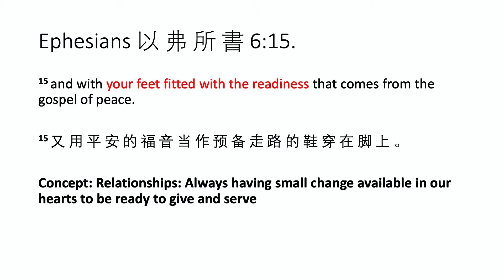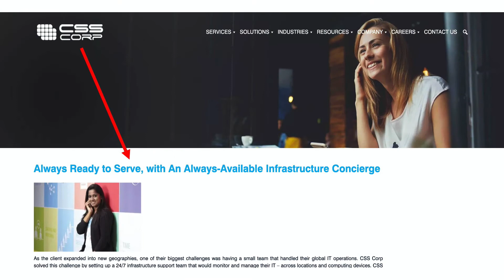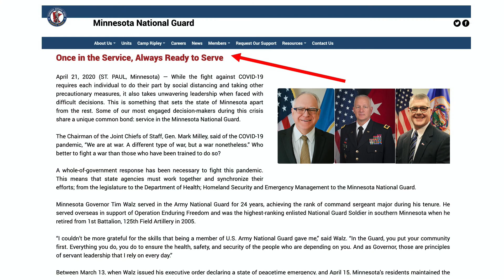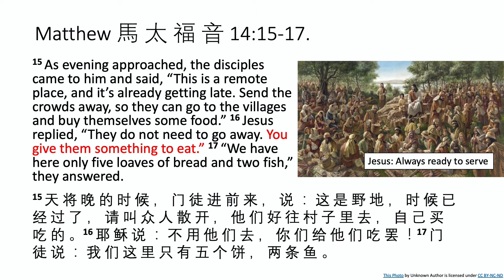Of Love and Relationships: Small Pocket Change (Christian Devotional)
Christian Bible Devotional
Small Change. Interruptions. Too much to give. Empty. Small change. Insignificant but valuable. It can help us through tight spots.

FURTHER STUDY AND REFLECTION QUESTIONS
ATTITUDE OF WILLINGNESS: MARK 馬 可 福 音 1:40-42
• Where was Jesus coming from and what kind of day had he had already?
• The Leper, what kind of person was he? How did people feel about him?
• What do you see in Jesus’ attitude of helping the leper, the unclean man?
• Are there people you are not willing to help or find it hard to serve? Why?
PREPAREDNESS IN ALL SITUATIONS: EPHESIANS 以 弗 所 書 6:15
• What does readiness mean to you?
• Currently, what things keep you the busiest in your life?
• Do you feel prepared to serve? Why or why not?
• How can you learn to be ready to serve in big or small ways?
REPLENISH YOUR HEARTS- SELF-CARE: MARK 馬 可 福 音 12:31
• Let God refresh you daily – Mark 馬 可 福 音 1:21-39.
o What did Jesus do to refresh his heart?
• Let others into your life – Proverbs 箴 言  17:17
o Who are the people in your life that you rely on to refresh you?
o Who are you refreshing in your life?
• Do something fun for yourself every week – Mark 馬 可 福 音 6:30-31
o What is some personal fun thing you can do to refresh yourself to have self-care?
PRAYER AND DECISION
Write down one decision about serving and one decision about self-care that you will start to practice this week.
Serving:
Self-care:

爱和关系：小零钱
研读和反思问题
愿做的态度: 馬 可 福 音 1:40-42
• 耶稣从哪里来，他已经度过了怎样的一天？
• 麻风病人，他是一个什么样的人？人们对他的感觉如何？
• 从耶稣帮助麻风病人、不洁之人的态度中，你看到了什么？
• 你是否有不愿意帮助或觉得难以服侍的人？为什么？
在任何情况下都要有准备。以弗所书6:15
• 准备好对你来说意味着什么？
• 目前，在你的生活中，什么事情让你最忙？
• 你觉得自己准备好侍奉了吗？为什么或为什么没有？
• 你如何学习在大事上或小事上做好服侍的准备？
补足你的心：自我照顾。马可福音12: 31
• 让神每天使你耳目一新--马可福音1：21-39
- 耶稣怎样做才能使自己的心更新？
• 让别人进入你的生活--《箴言》17：17。
- 在你的生活中，有哪些人是你所依靠的？
- 在你的生活中，你让谁感到更新？
• 每周为自己做一些有趣的事情--马可福音6：30-31。
- 你可以做什么个人有趣的事情来更新自己，让自己有自我照顾的能力？
祷告和决定
写下你本周将要做的决定，  一个是服侍，和一个是自我照顾。
服侍:
自我照顾: